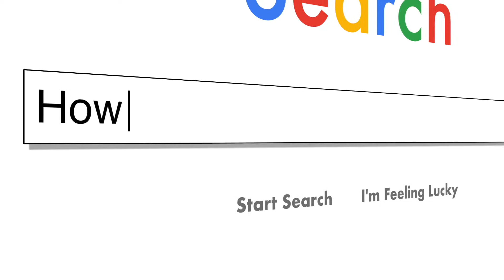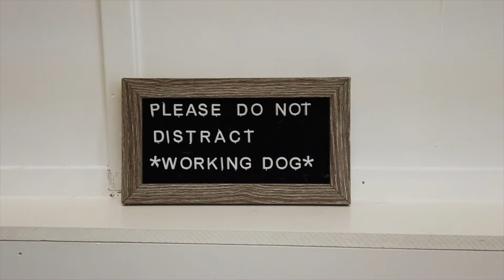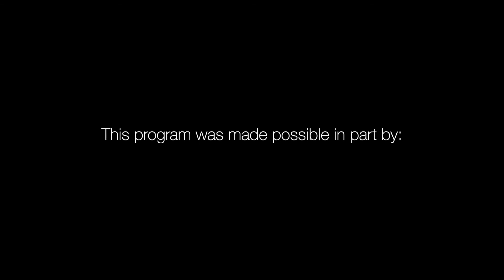Carolyn and Pepe: Animal Farm Foundation "Pit Bull" Service Dog Program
Carolyn and Pepe are one of Animal Farm Foundation's psychiatric service dog teams. Before getting Pepe, Carolyn often felt lonely and isolated because she was unable to do the things she wanted to do. Now, with him, she says she feels free.